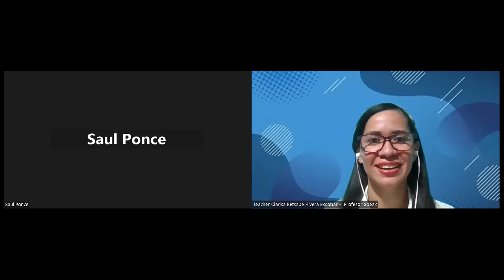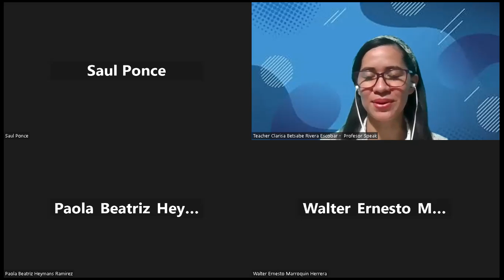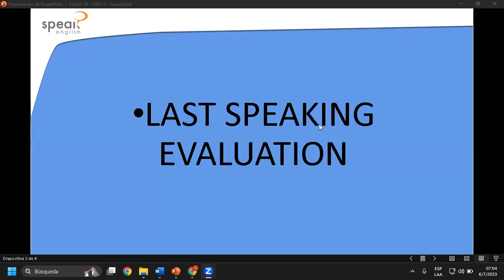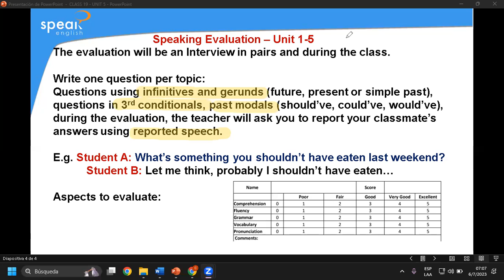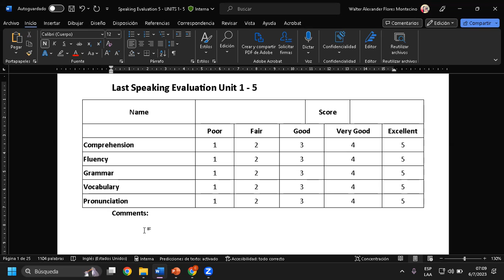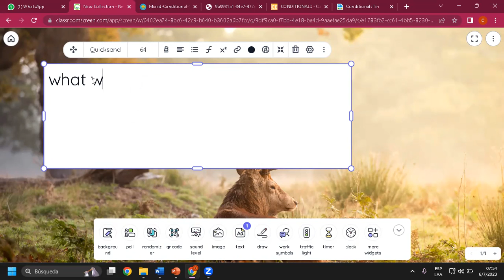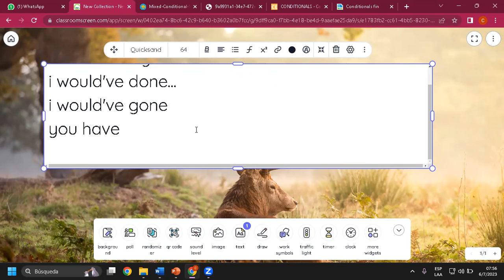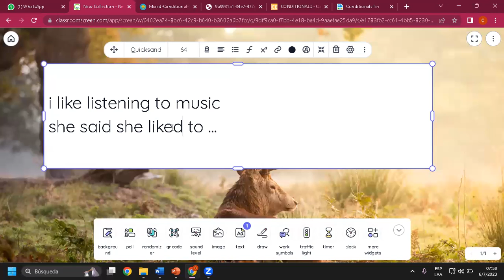Class 19_Speaking evaluation_06-07-2023